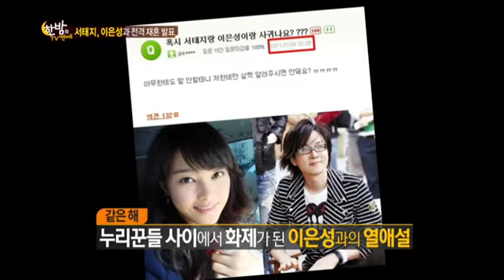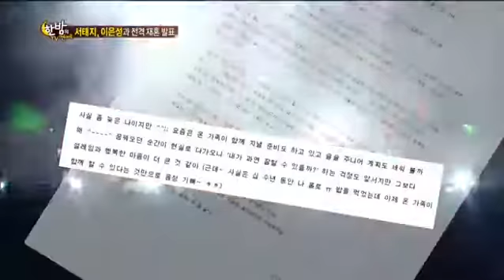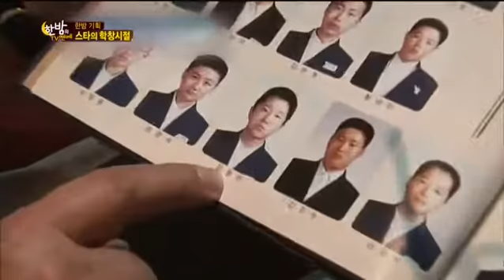한밤의 TV연예 411회 #5